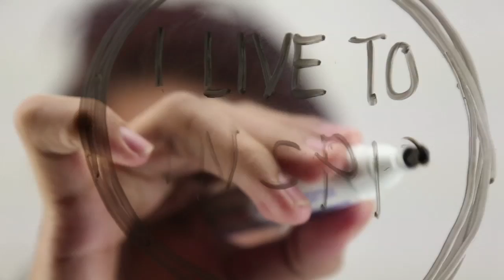Gabriel Pacis' Live To Feel Story